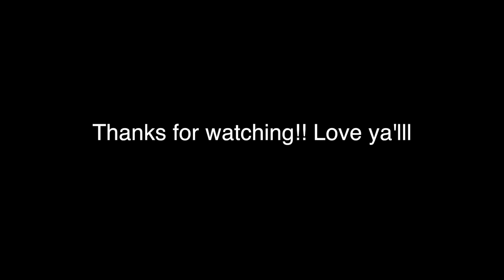Jovan Perez - Bad Guy (Billie Eilish Cover)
this is a bit of a mess, prob a little cringe but yeah, enjoy!! I love you guys oh so muchh